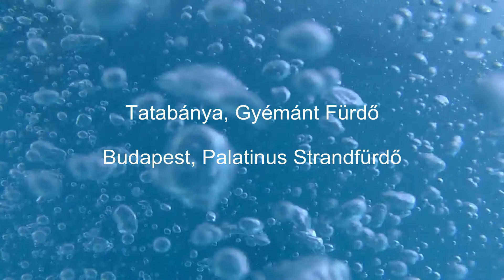Csúszda élmények (Qilive Q.2755 Full HD camera)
Csúszda élmények a Palatinus-on és a Tatabányai Gyémánt Fürdőben. Qilive kamera kipróbálva.